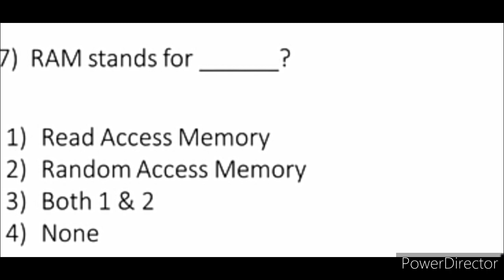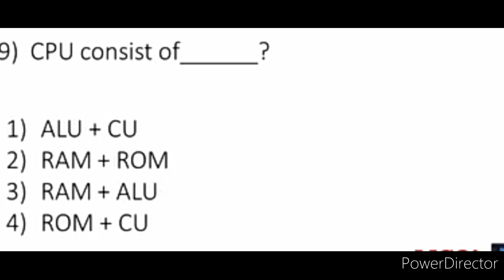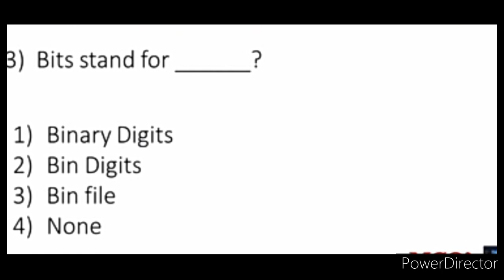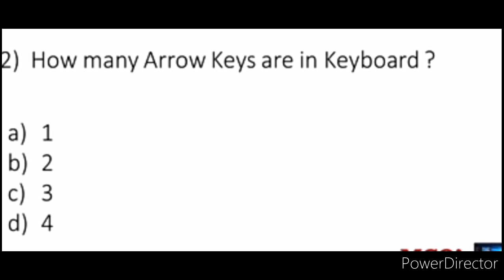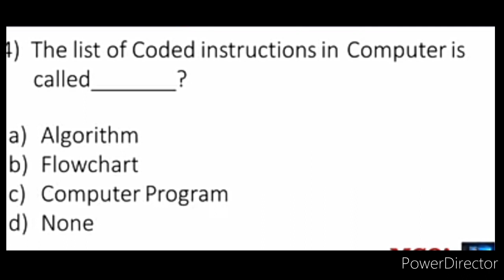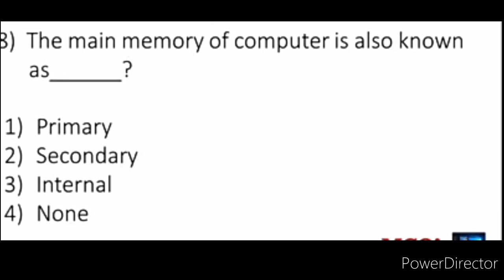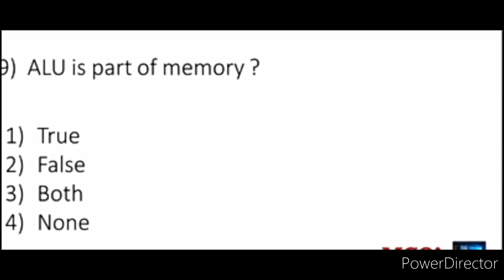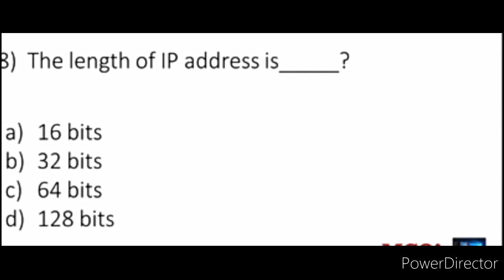Sunday Computer Quiz Learn computer basic questions